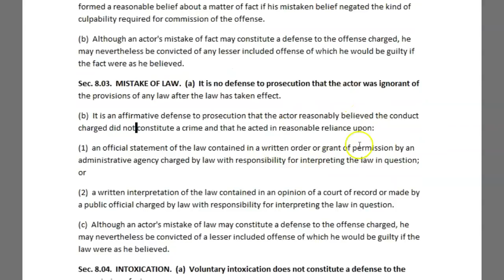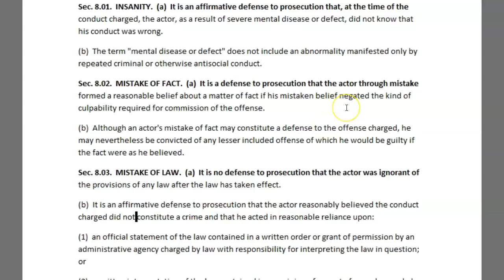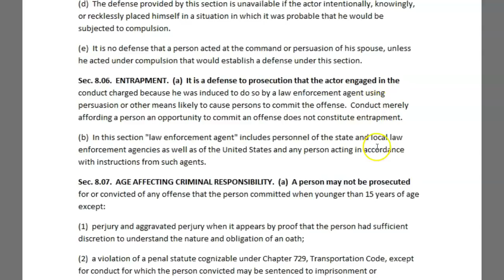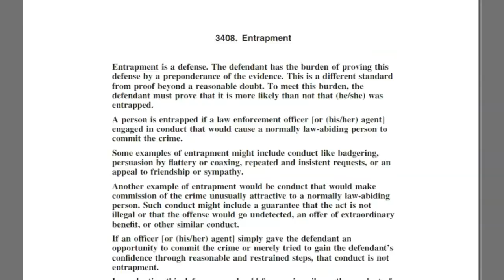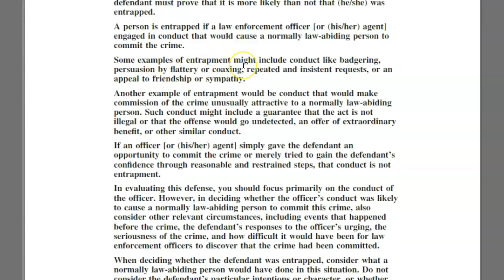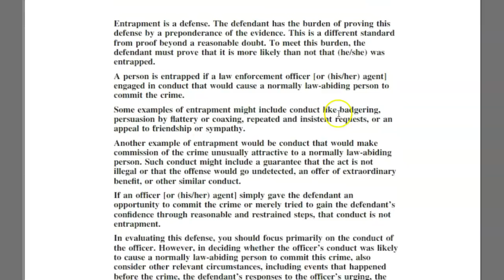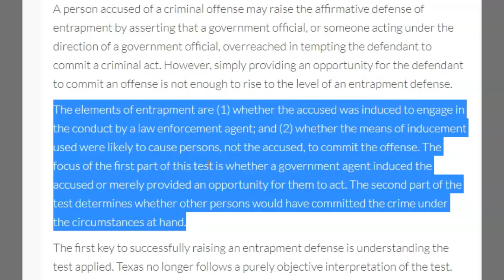Talking About Entrapment By Police - Harris County Sheriff Encourages Citizen To Slap Him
Was this entrapment? Does Entrapment defense help the Officer?
It Depends
Extracted from the Harris County Sheriff's Office website...
Sheriff's Office core values are, "Merit and maintain the public’s trust. Embrace and deliver professional service. Protect our citizens with honor and courage. Exemplify ethical conduct at all times. Develop, encourage, and care for our Sheriff’s Office family."